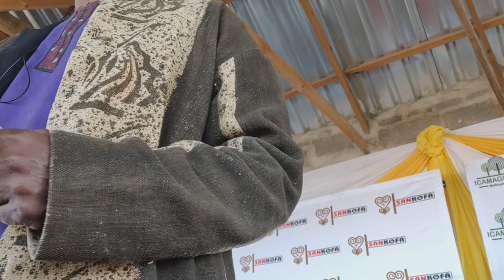Brother Sloan Speaking on Africa Day 2021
Raw footage of DaBrother speaking to a gathering in da Eastern Cape on da occasion of Africa Day 2021.

Crypto Currency /BitCoin CONTRIBUTIONS:
722fce22-5e9f-42fc-a378-2da90f5d267a